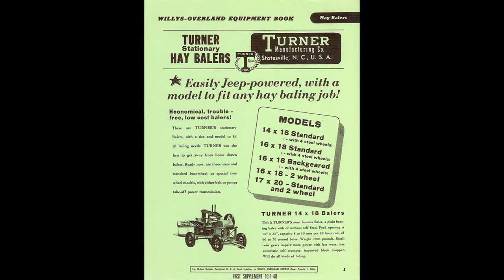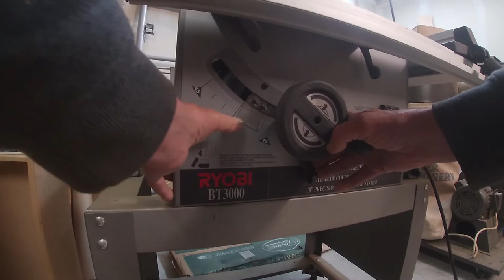HAY THE HARD WAY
Pioneer Power of The Pacific  Northwest
ANTIQUE HAY PRESS HOPPER RESTORATION.